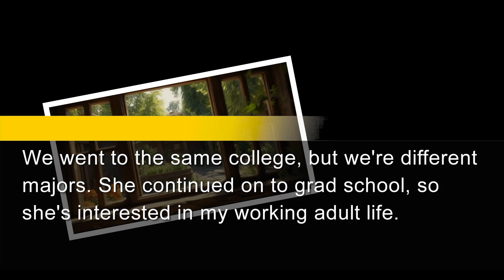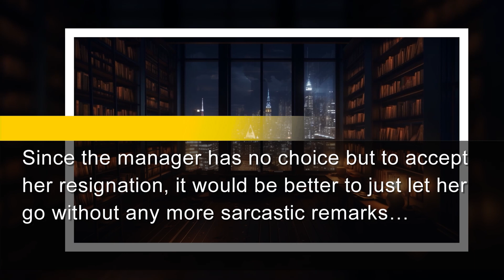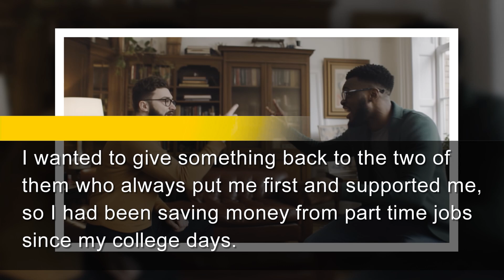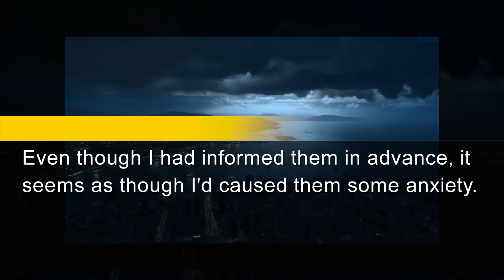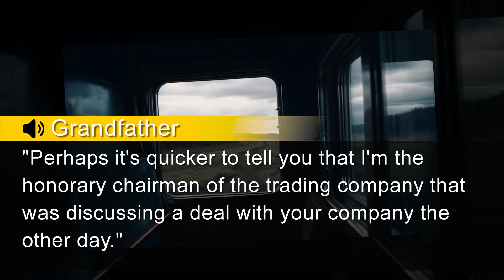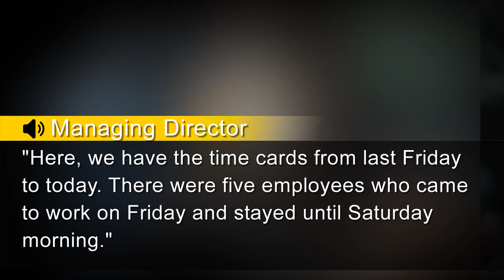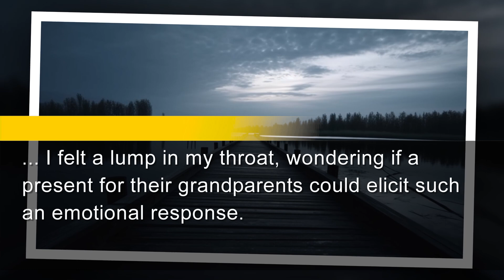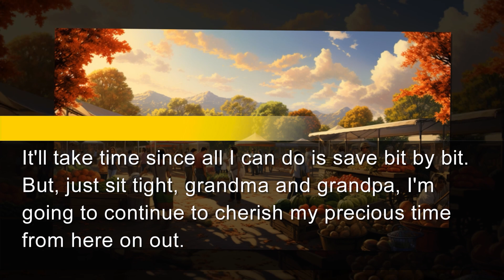Justice in the Workplace! Stand Up Against the Abusive Boss! From Manager to Intern!